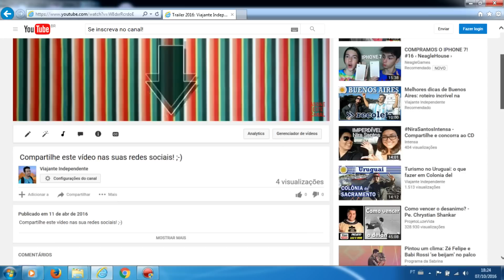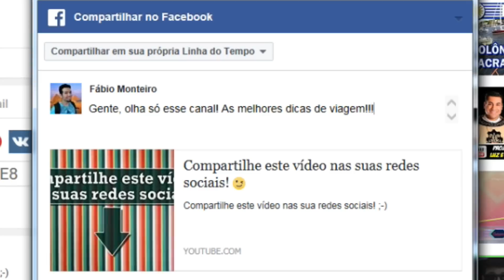Visto americano aprovado: como responder a entrevista?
Como é a entrevista para obtenção do visto americano? Que perguntas são feitas e como respondê-las? Como agir na entrevista para ter o visto de turista aprovado? As respostas pra essas e muitas outras perguntas estão neste vídeo.